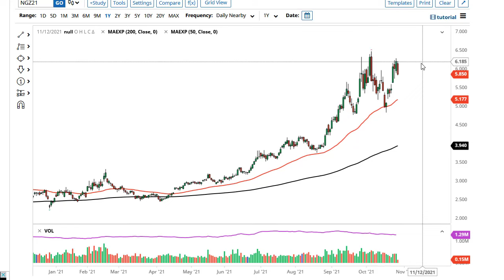Natural Gas Technical Analysis for October 29, 2021 by FXEmpire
Natural gas markets have pulled back a bit during the trading session on Thursday as it looks like we are trying to form some type of double top. I do believe that this is short term though.